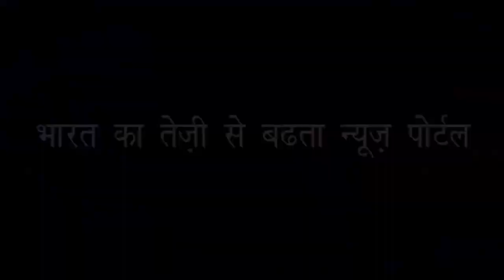भय्यू महाराज के सेवादार विनायक के खुले रहस्य | Bhaiyyu Maharaj's secrecy, open secret of Vinayak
जानिए विनायक ने क्या कहा पुलिस से |Know what Vinayak tells police